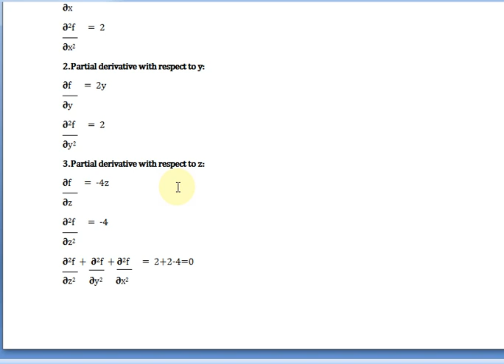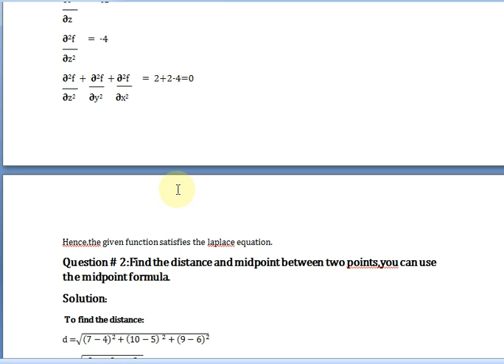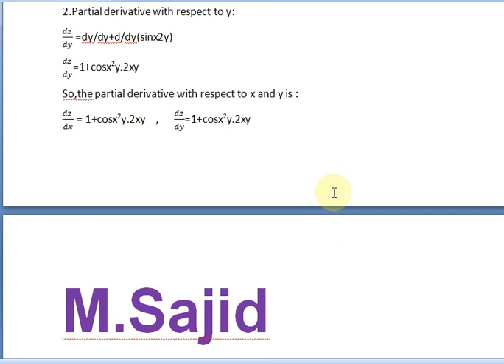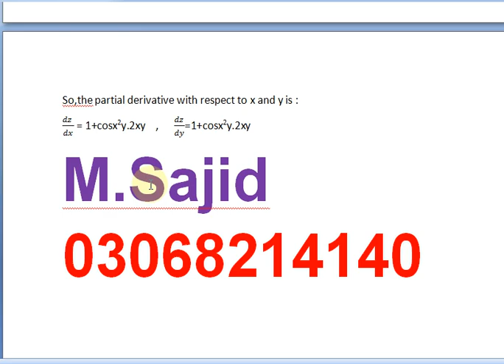Mth 301 assignment 1 solution 2024 kiran naseem section incharge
In this video, we provide a detailed solution to Assignment 1 for MTH 301, a course designed to deepen your understanding of advanced mathematical principles and techniques.

Assignment 1 serves as a foundational stepping stone in your journey through MTH 301, offering a diverse range of problems designed to challenge and reinforce your mathematical skills. From calculus and algebra to geometry and trigonometry, this assignment covers key topics essential for success in higher-level mathematics.

Our expert instructor guides you through each problem with clarity and precision, breaking down complex concepts into manageable steps and providing insightful explanations along the way. Whether you're a seasoned mathematician or just beginning your mathematical journey, this video offers invaluable guidance to help you tackle Assignment 1 with confidence.

Throughout the video, we emphasize problem-solving strategies and critical thinking skills, empowering you to approach each problem with creativity and insight. From identifying key concepts to applying the appropriate mathematical techniques, our step-by-step approach equips you with the tools you need to excel in MTH 301 and beyond.

In addition to the detailed solutions provided in the video, we offer supplementary resources and practice problems to further enhance your understanding and reinforce your learning. Our goal is not only to help you succeed in completing Assignment 1 but also to lay a solid foundation for your continued success in MTH 301 and future mathematical endeavors.

Whether you're studying independently or as part of a formal course, our video provides a valuable resource to support your learning and mastery of mathematical concepts. With clear explanations, comprehensive solutions, and expert guidance, we're here to help you unlock the full potential of your mathematical abilities.

Join us on this journey of mathematical discovery as we delve into the intricacies of Assignment 1 for MTH 301. Whether you're preparing for an exam, seeking to deepen your understanding of mathematical concepts, or simply passionate about mathematics, this video is sure to inspire and inform.

Don't let mathematical challenges hold you back – with dedication, perseverance, and the right guidance, you can conquer any mathematical problem that comes your way. Let's dive into MTH 301 Assignment 1 together and unlock the beauty and power of advanced mathematics!